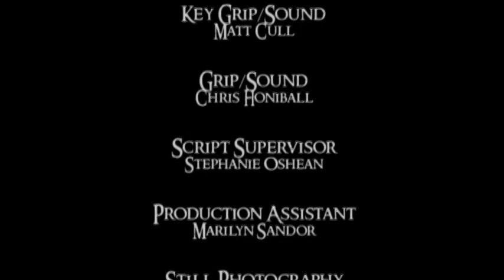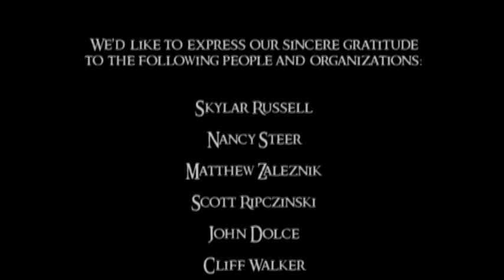BFF Zombie (teenage girl zombie rampage)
Things get deadly and annoying when Skylar's BFF gets run over and comes back as a zombie.

Directed by  Fedor Steer

Writers
  Fedor Steer

Producers
  Jim Beck ... executive producer
  John Hamblin ... associate producer
  Maria Quiroga ... associate producer
  Fedor Steer ... executive producer
  Fedor Steer ... producer
  Sander Steer ... associate producer

Cast
  Alexa Ditaranto ... Skylar
  Sydney Rose Walker ... Heather
  Ella Wahlestedt ... Julie
  Julia Rosenberg ... Allie
  Fedor Steer ... Pastor Brown

Original Music
  Edwin Millheim
  John Milosich
  Sarah Packiam
  Lisette St. Louis

Cinematographers
  Benjamin Struble

Editors
  Fedor Steer

Production Designers
  Joseph Shaw

Costume Designers
  Genesis V. Cordoba

Make Up Department
  Jessie Harris ... hair stylist
  Jessie Harris ... makeup artist
  Jessie Harris ... special makeup effects artist
  Joseph Shaw ... makeup artist
  Joseph Shaw ... special makeup effects artist
  Jason Vanderhoeven ... makeup artist

Art Department
  Joseph Shaw ... set designer

Sound Department
  Matt Cull ... boom operator
  Chris Honiball ... boom operator
  Fedor Steer ... sound editor

Stunts
  Edwin Millheim ... stunt coordinator

  Deborah Cull ... assistant camera
  Matt Cull ... key grip
  Chris Honiball ... grip

Miscellaneous Crew
  Stephanie Oshean ... script supervisor
  Marilyn Sandor ... production assistant